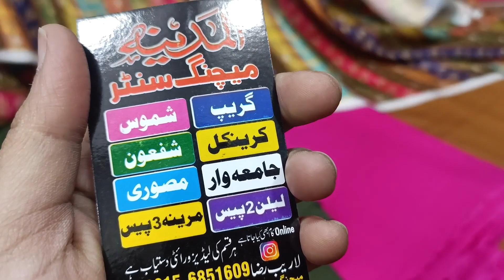free delivery|silk marina breath taking beautiful collection 🥰| special gift for you